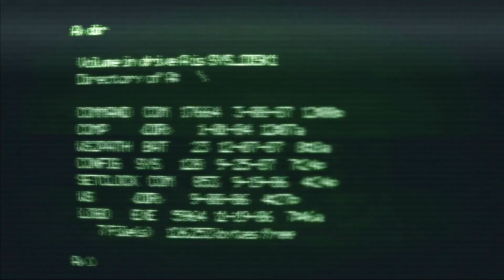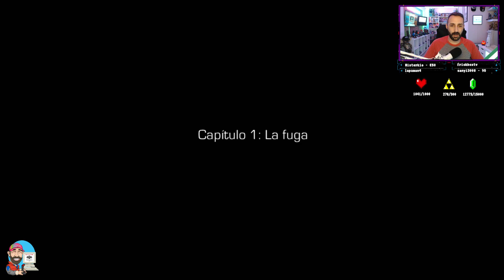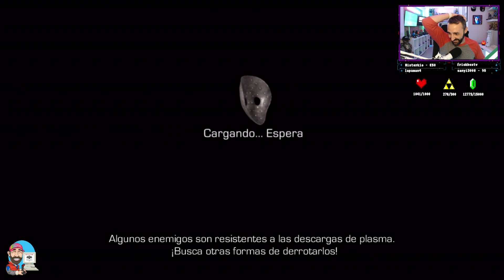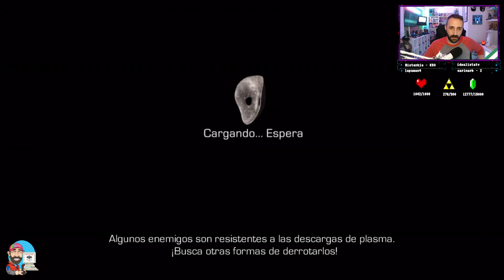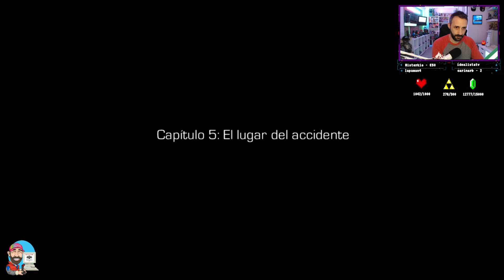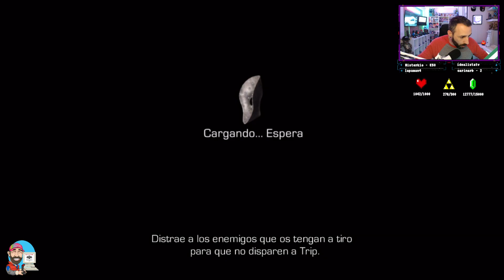ENSLAVED: ODYSSEY TO THE WETS #1 | Gameplay Español | XBOX360 2024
Emprende un viaje emocionante y repleto de sorpresas con dos dispares personajes que deberán aliarse para sobrevivir en una peligrosa América postapocalíptica.

Viaja 150 años en el futuro para encontrar un mundo en ruinas que ha sido reclamado por la naturaleza y en el que quedan pocos humanos. Unas misteriosas naves de esclavos secuestran a los escasos supervivientes y se los llevan al oeste, de donde nunca regresan.